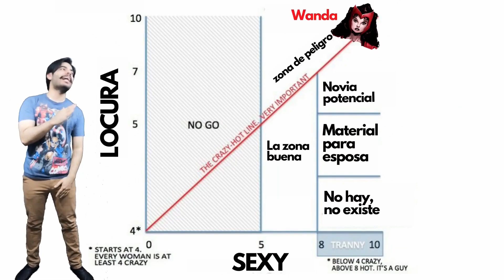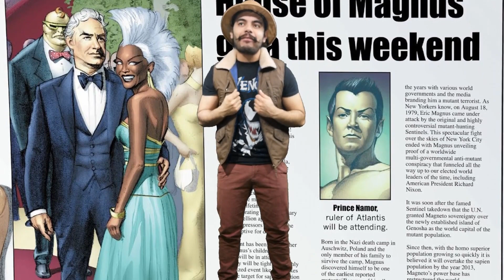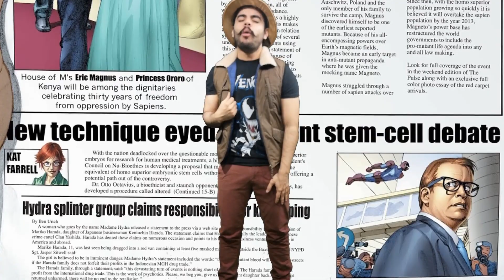Wanda cambia la realidad (House of M)